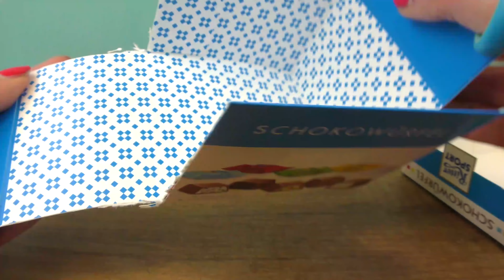DIY NAROZENINOVÝ DÁREK - super dárek pro BFF, maminku, tatínka, babičku, dědečka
DIY NAROZENINOVÝ DÁREK - super dárek pro BFF, maminku, tatínka, babičku, dědečka | levný a nápaditý dáreček pro nejbližší

Tyto playlisty by Vás mohly také zajímat:
Nejnovější videa:

Další skvělé kanály:
Hraj si se mnou - hračky pro děti: